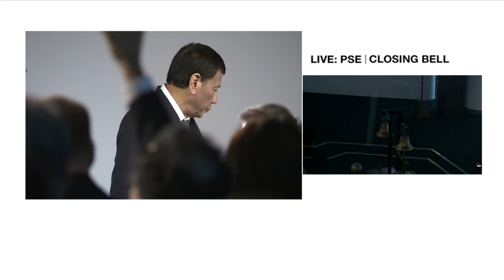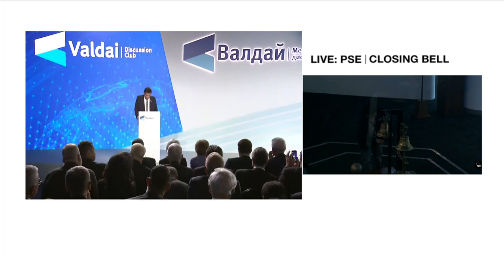PNB President: Russia looking for more tourism opportunities in PH | Market Edge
A member of President Duterte's business delegation to Russia says investors from Moscow are now looking at tourism opportunities here in the country. Wick Veloso, President and CEO of the Philippine National Bank says, businesses from both sides are also holding meetings on a so-called safe aggressive strategy which would focus on boosting investments in provinces.